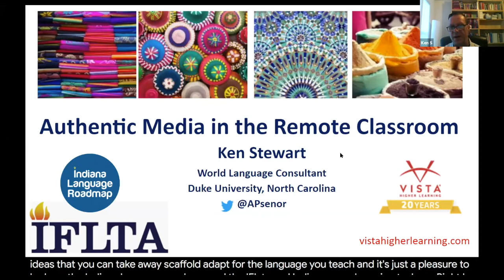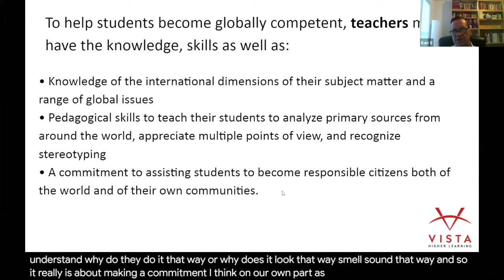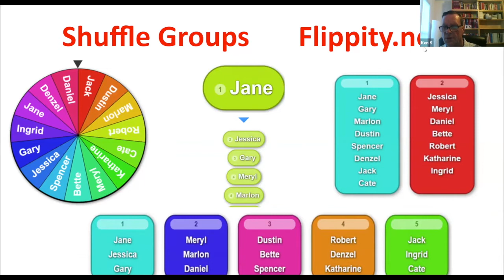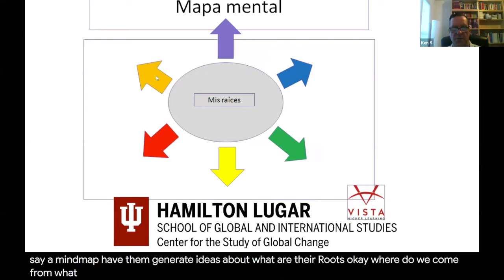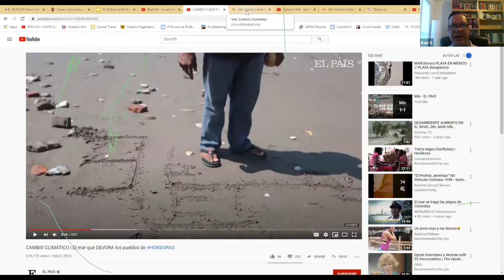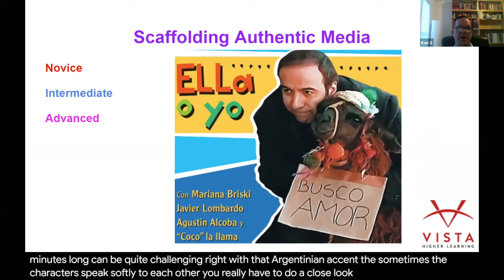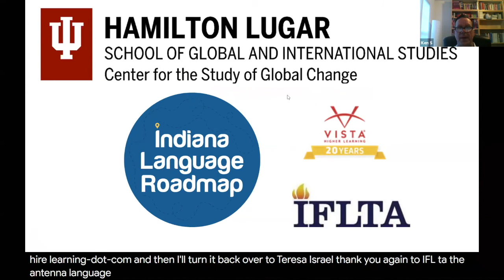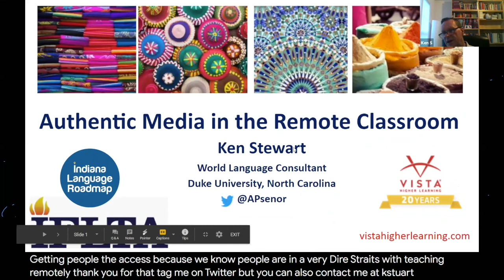IFLTA with the Indiana Language Roadmap Webinar: Authentic Media in the Remote Classroom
Original presentation date: June 1, 2020
Presenter: Ken Stuart, 2006 ACTFL Teacher of the Year